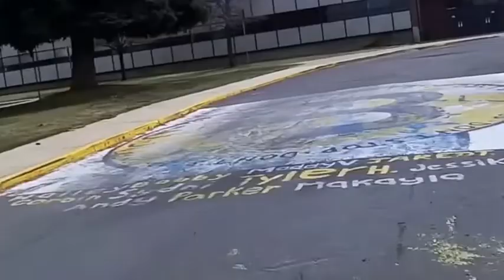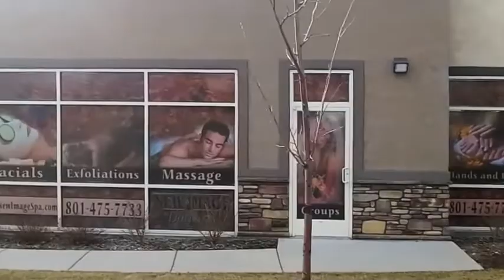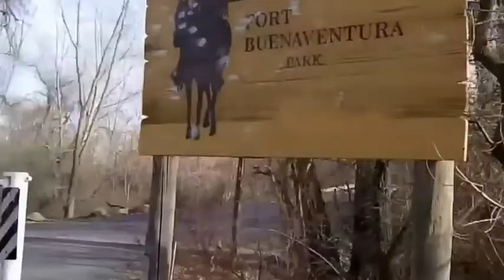Temporal Order of Velocipedes March 16 2014 Ride Weber River Trail/ Ogden River Trail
Zero 7 on the iPod. Exploring new trail connection to South Ogden. Cyclists pass through Adams Avenue Parkway Toll Bridge for free, FYI.